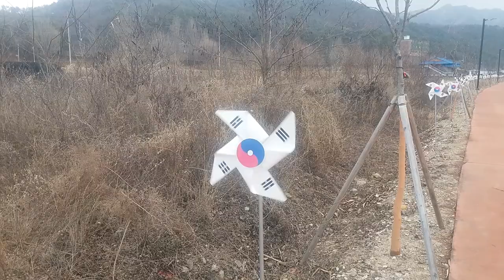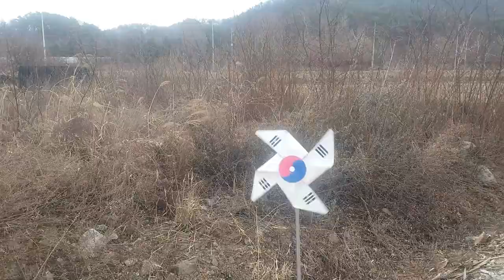[Etc] 바람개비[video&noise] Windrad / tourniquet / pinwheel / chong chóng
kincir-kinciran